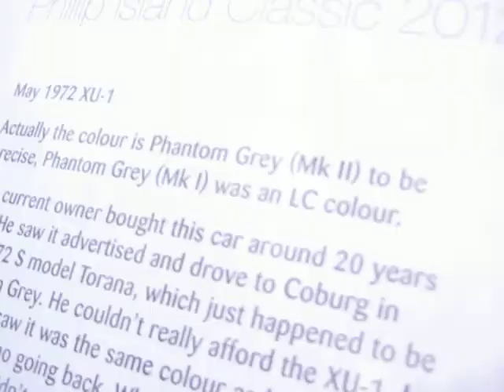monaro & related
GM HOLDEN